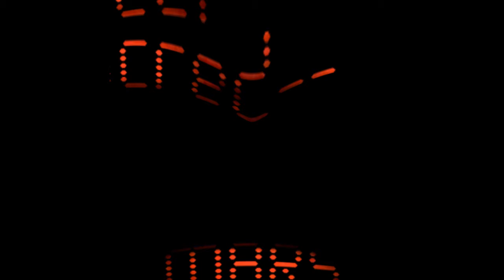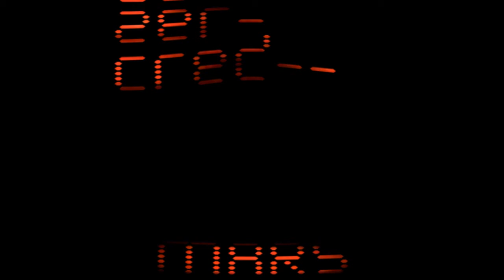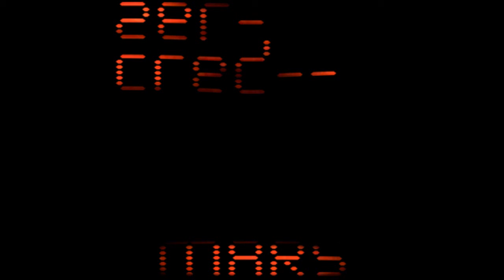Salvation Army Clothes (Eerie Echoes Remix by MARS)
Mixed from Ditty.tv Test Show performance 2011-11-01.
Remix Appears on MARS release Zer- Cred--